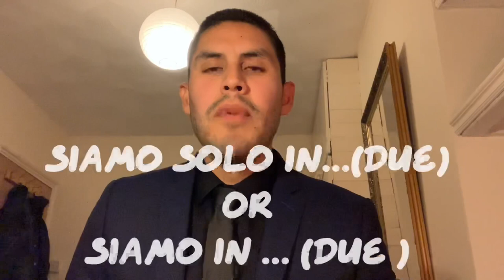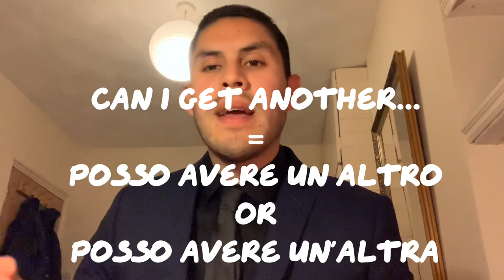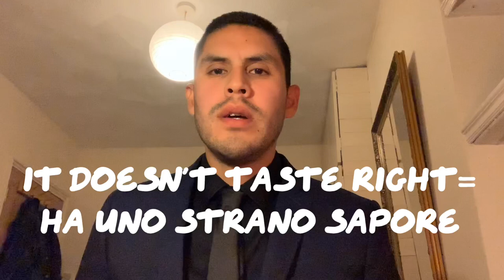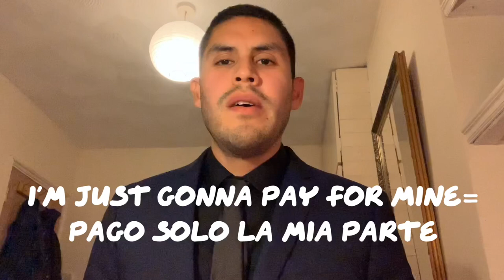How to Order Food at a Restaurant in Italian - Italian expressions commonly used at a restaurant.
Hey guys!
In this video I’ll take you from the meet and the greet to the bill and I’ll show you how to express yourselves at the restaurant in Italian in a confident way.
Marco